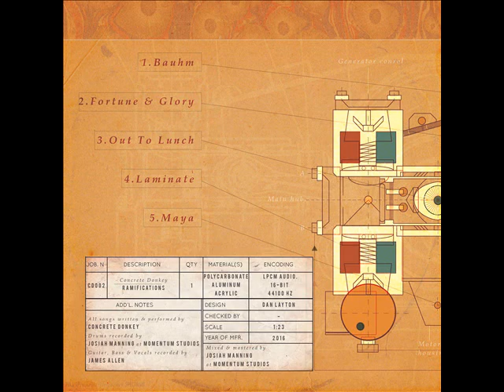Concrete Donkey - Maya (Official Audio Video)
Official audio of Maya by Concrete Donkey taken from the E.P. Ramifications - OUT NOW

Written and performed by Concrete Donkey.
Drums recorded by Josiah Manning @ Momentum Studios, Gutair,Bass and Vocals recorded by James Allen.
Mixed and Mastered by Josia Manning.
Cover Art by Dan Layton.